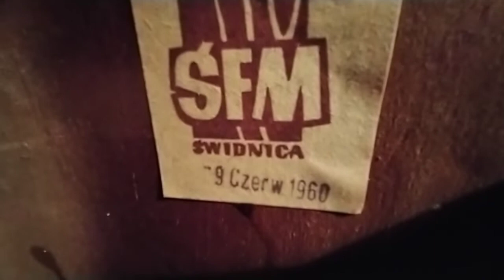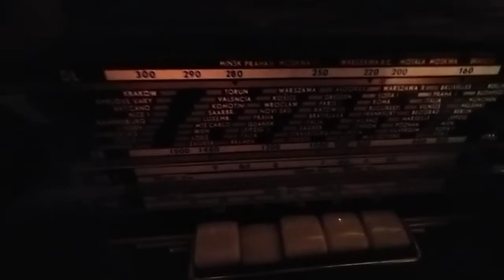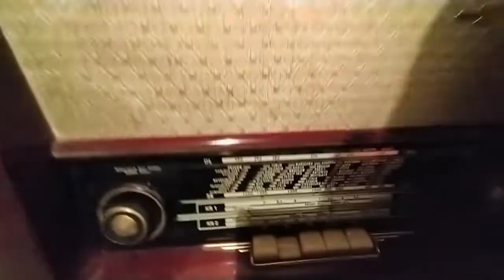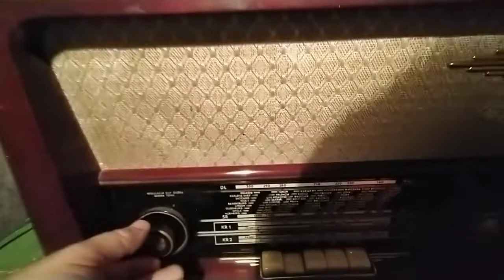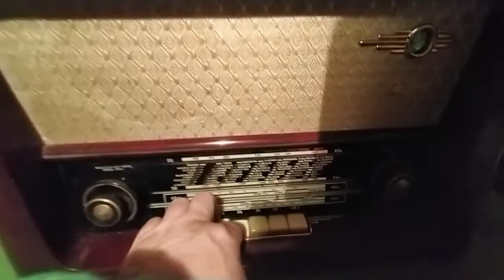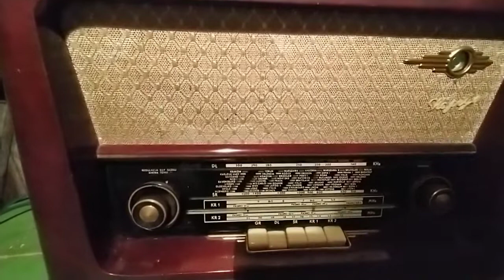Stare Radio Lampowe KAPRYS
Tak jak widać Radio z mojej Kolekcji o nazwie KAPRYS Model: 6288 , Lampowe, wyprodukowano je:  9 Czerwca 1960 roku i do dziś gra.